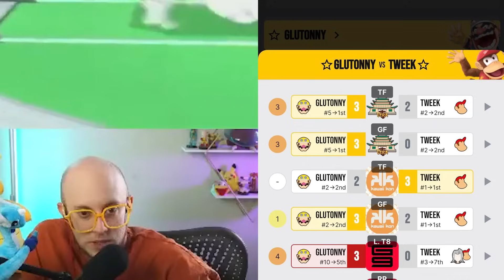TWEEK vs GLUTONNY, BATTLE FOR VICTORY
I cannot comprehend how amazing this finals was...genuinely one of my favorite sets of all time.